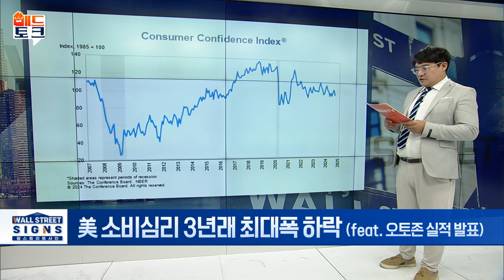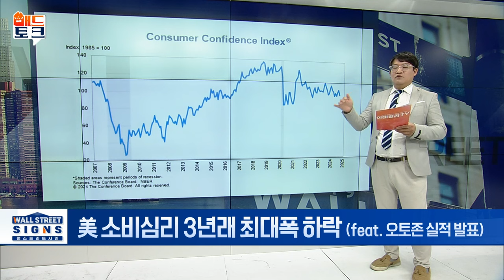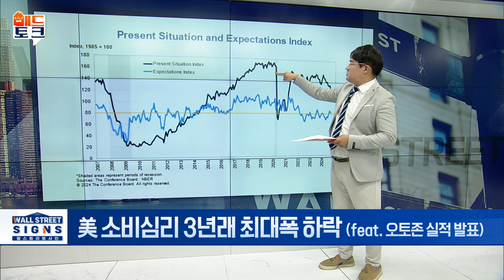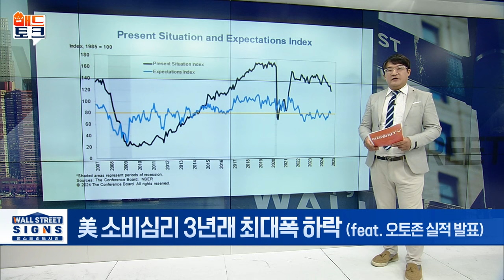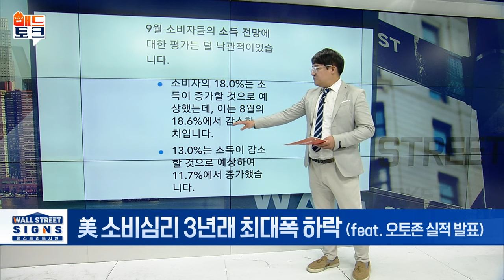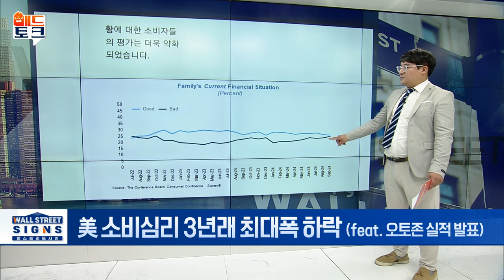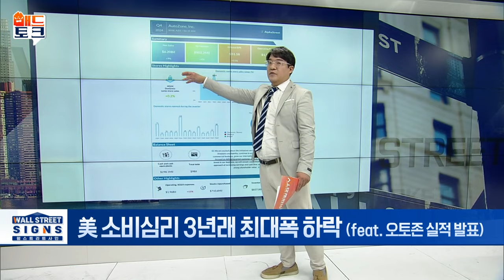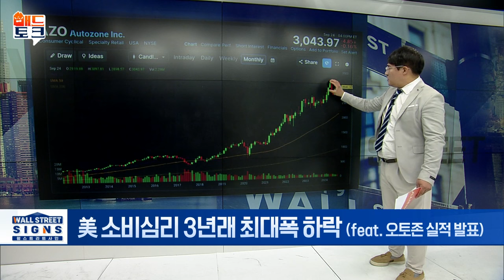🚀[출근길 경제] 소비자 신뢰 지수... 3년만에 최대폭 감소 | Market Signal (20240925)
▶ 美 소비심리 3년래 최대폭 하락 (feat. 오토존 실적 발표)
- 9월 소비자신뢰지수 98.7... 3년래 최대폭 하락
- 35~54세 소비자들, 신뢰도 하락 가파른 결과
- 중고 자동차 판매업체 '오토존' 4분기 실적 발표
- 수익 예상치보다 저조